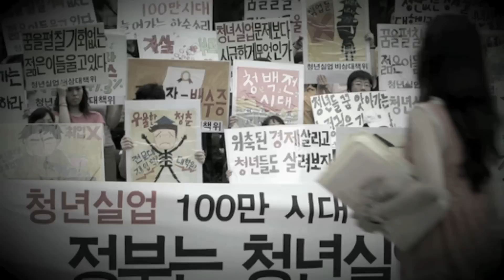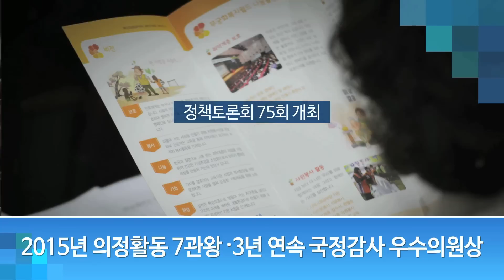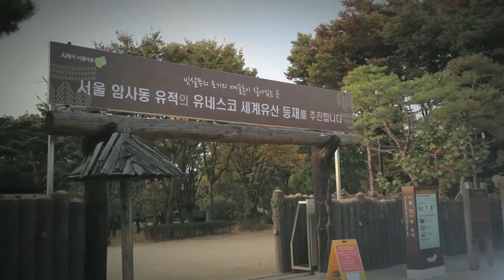진선미 강동(갑) 국회의원 후보 홍보영상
강동(갑) 국회의원 후보 진선미 홍보영상입니다.